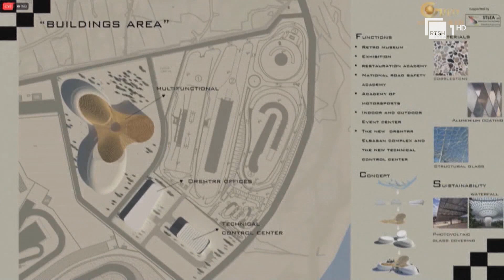Pista e garave në Elbasan, gati në 2028/ Organizatorët e Formula 1 do të monitorojnë punimet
Gazetare: Amela Kocerri